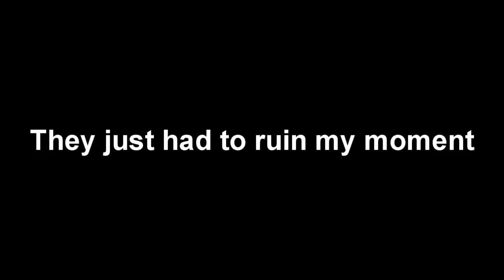Jibber Jabber + Pumpernickel